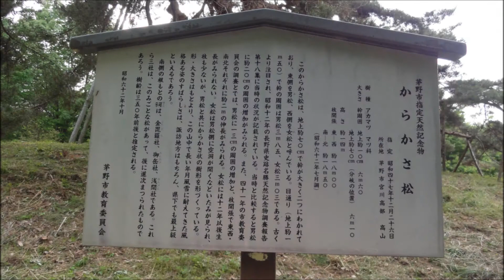傘松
長野県茅野市天然記念物